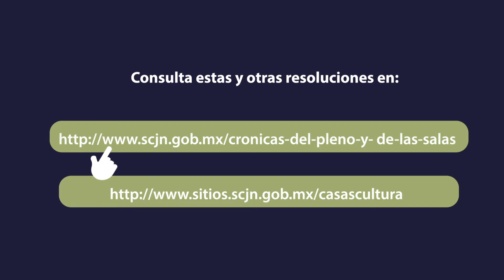Boletín "La Corte al Día", del 6 al 10 de dic, 2021 👉 Descargue en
Entérese de las resoluciones más importantes de la Suprema Corte de Justicia de la Nación, semana a semana. @CasasdelaCulturaJurídicaSCJN de la @scjn
Temas: